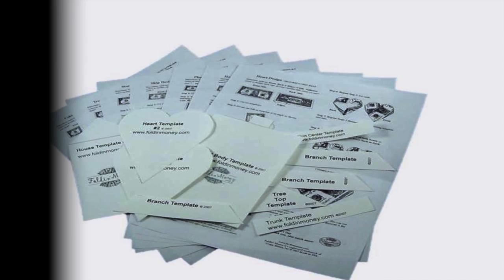How To Fold An Easy To Fold Money Origami Rocket Design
This video is demonstrates how to fold an easy to fold money origami Rocket Design.